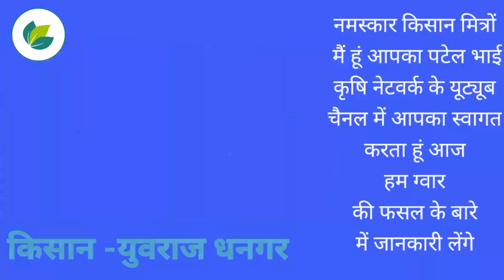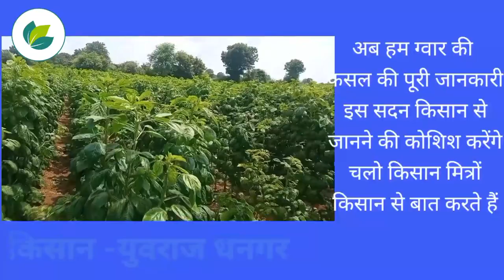गवार लागवड व उत्पादन | gawar lagwad | gwar ki kheti | Cluster bean farming | Krishi Network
गवार ही शेंगवर्गीय भाजी असून कोवळ्या शेंगाची भाजीसाठी उपयोग केला आजतो तर सुकलेल्या बियांचा उसळ म्हणून उपयोग केला जातो. ग्रामीण भागात हे अतिशय लोकप्रिय पिक आहे. महाराष्ट्रामध्ये अंदाजे ८९१० हेक्टर क्षेत्रावर या पिकाची लागवड होते. गुजरात, राजस्थान, उत्तरप्रदेश हे जनावरासाठी हिरवा चारा हिरवळीचे खत म्हणून वापरले जाते. गवारीच्या पिकापासून निघणारे डिंक याला मोठी मागणी असल्यामुळे परकीय चलन मिळूवून देणारे पिक म्हणून याकडे पहिले जाते.

हवामान आणि जमीन
गवार हे उष्ण हवामानातील पिक असून सरासरी १८ ३० अंश सेल्सिंअस तपमानास हे पिक उत्तम येते. खरीपातील उष्ण व दमटहवेमुळे झाडांची वाढ चांगली होते. हिवाळी हंगामात या पिकांची लागवड फायदेशीर ठरत नाही. हे पिक सर्व प्रकारच्या जमिनीत घेतले जाते. उत्तम पाण्याचा चांगला निचरा असलेल्या मध्यम ते भारी जमिनीत या पिकाची वाढ चांगली होते. जमिनीचा सामू ७.५ ते ८ च्या दरम्यान असल्यास पिकाची वाढ चांगली होते.

लागवड हंगाम
गवारीची लागवड खरीप व उन्हाळी हंगामात केली जाते. उन्हाळी हंगमास गवारीची लागवड जानेवारी, फेब्रुवारी महिन्यात करतात. बियांचे प्रमाण हेक्टरी १४ ते २४ किलो बी लागवडीस पुरेसे असते. बियाण्यास पेरणीपूर्व १० ते १५ किलो बियाण्यात २५० ग्रॅम रायझोबियम चीलावे.

पूर्वमशागत
जमिनीची प्रत व हवामानानुसार दोन ओळीतील अंतर ४५ ते ६० सेंमी ठेवावे आणि झाडातील अंतर २० ते ३० सेंमी ठेवावे. काही शेतकरी ४५ सेंमी पाभारणे बी पेरून नंतर सारा यंत्राने सारे पडतात किंवा ४५ X ६० सेंमी अंतरावर स-या पडून सरीच्या दोन्ही बाजून दोन झाडातील अंतर १५ ते २० सेंमी राहील या अंतरावर दोन दोन बिया टोकतात.

खते व पाणी व्यावस्थापन
गवार हे शेंगवर्गातील कोरडवाहू म्हणून पिक घेतल्यास त्यास खताची फारशी जरुरी भासत नाही. बागायती पिकास लागवडीपूर्वी ५० किलो नत्र, ६० किलो पालाश द्यावे.

जमिनीच्या मगदुराप्रमाणे पिकास पाणी द्यावे. या पिकला पाणी माफक प्रमाणत लागते परंतु फुले आल्यापासून शेंगाचा बहार पुरण होइपर्यत नियमित पाणी द्यावे.

आंतरमशागत
पेरणीनंतर १० ते २० दिवसांनी रोपांची विरळणीकरून जोमदार व उत्तम वाढीतील अशा अंतराने रोपे ठेवावीत. ३ आठवड्यांनी खुरपणी करून तण काढून टाकावेत. दुसरी खुरपणी तणांचे प्रमाण पाहून करावी.

वाण
पुसा सदाबहार - ही सरळ व उंच वाढणारी जात असून उन्हाळी व खरीप हंगामासाठी शिफारस केलेली आहे. या जातीच्या शेंगा १२ ते १५ सेंमी लांब असून शेंगा हिरव्या, कोवळ्या व बिन रेषांच्या असतात. शेंगाची काढणी ४५ ते ५५ दिवसांनी सुरु होते.

पुसा नावबहार - ही जात उन्हाळी व खरीप या दोन्ही हंगामात चांगले उत्पादन देते. शेंगा १५ सेंमी लांब कोवळ्या हिरव्या रंगाच्या असतात. झाडांची सरळ वाढ होते. पानाच्या बोचक्यात शेंगाचा घोस असतो.

पुसा मोसमी - ही अधिक उत्पादन देणारी जात खरीप हंगामासाठी चांगली असून या जातीच्या शेंगा १० ते १२ सेंमी लांब असून ही जात ७५ ते ८० दिवसात काढणीस सुरु होते. शेंगा आकर्षक चमकदार, हिरव्या रंगाच्या असतात. या जातीत फांद्या अधिक प्रमाणात फुटून मुख्य खोड आणि फांद्याच्या टोकावर शेंगा येतात.

शरद बहार - या जातीचे झाड उंच असून झाडाला १० ते १४ फांद्या असतात. शेंगा आकर्षक मऊ, रशरशीत, लांब असतात. ही जात खरीप हंगामासाठी योग्य आहे.

कीड व रोग
भुरी - हा बुरशीजन्य रोग असून पानाच्या दोन्ही बाजूवर कळपात डागांनी होऊन नंतर संपूर्ण पान पांढरे होते. हा रोग खोड आणि शेंगावरही पसरतो.

उपाय - ५०% ताम्रयुक्त औषध काँपर ऑक्झीक्लोराईड २५ ग्राँम १० लिटर पाण्यात मिसळून ८ ते १० दिवसांच्या अंतराने ३ ते ४ फवाऱण्या काराव्यात.

मर - हा बुरशीजन्य रोग असून या रोगाची लागण झालेले झाड कोलमडून जाते. प्रथमत: झाद्पिवले पडते व बुन्ध्याजवळ अशक्त बनते.

उपाय - बियाणास प्रति किलो ४ ग्रॅम थायरम चोळावे. रोगट झाडाभोवती बांगडी पद्धतिने तम्ब्रयुक्त औषधाचे द्रावण ८ ते १० सेंमी खोल माती भिजेल असे ओतावे.

कीड - या पिकावर मावा व तुडतुडे या किडीचा प्रादुर्भाव होतो.

उपाय - या किडीच्या नियत्रनासाठी पिकावर डायमेथोएट ३० ईसीक१.५ मिली किंवा मोनोक्रोटोफाँस ३६ डब्लूसी किंवा मिथिलडिमेटाँन २५ ईसी २ मिली प्रतिलिटरपाण्यात मिसळून फावरावे.

काढणी व उत्पादन
भाजीसाठी हिरव्या कोवळ्या पण पूर्ण वाढलेल्या शेंगाची नियमित तोडणी करावी. शेंगा जास्त दिवस झाडावर राहिल्यास त्यात रेषांचे प्रमाण वाढते आणि साल कठीण होऊन त्या लवकर शिजत नाहीत. शेंगाची तोडणी ३ ते ४ दिवसांतून करावी. सर्व साधारणपणे हिरव्या शेंगाचे हेक्टरी १०० ते २०० क्विंटल उत्पादन मिळते.
इतर पिकांबद्दल जाणून घ्या, कृषी नेटवर्क अॅपवर कोट्यवधी शेतकर्‍यांशी संपर्क साधा
Android अ‍ॅप डाउनलोड करा: 👇